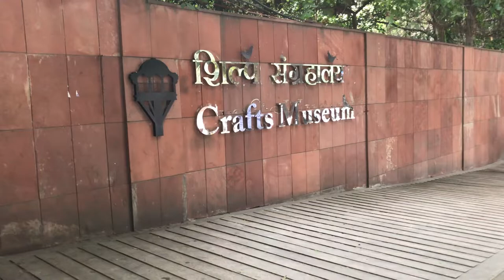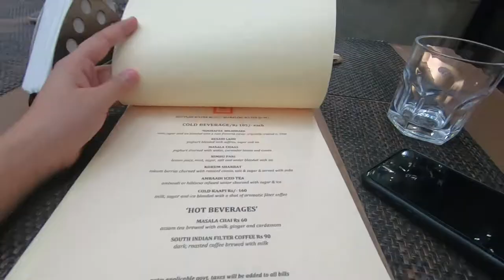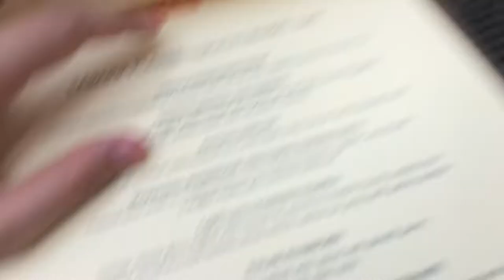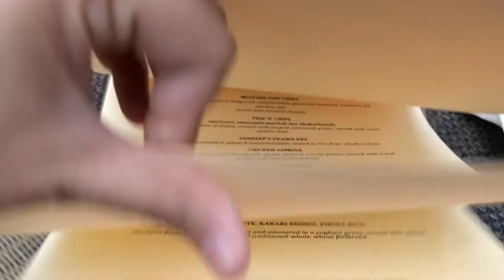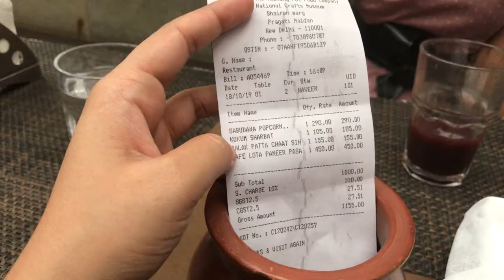CAFE IN MUSEUM | CAFE LOTA AMAZING FOOD PLACES IN NCR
CAFE TIMING
  All days 8am -9:30
 (12 -9:30pm Monday only )

SABUDANA POPCORN -215
PALAK PATTA CHAAT -150
KOKUM SHARBAT -105
CAFE LOTA PANEER PASANDA -450

THANKYOU FOR GIVING YOUR PRECIOUS TIME TO MY VIDEO ✨

TADA 👋🏻